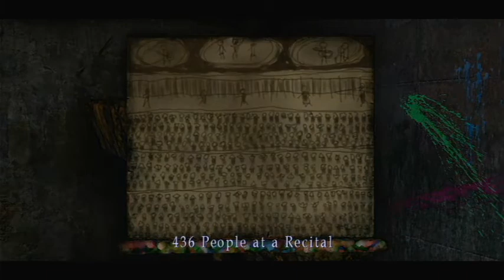Episode 8, Silent Hill 2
Episode 8

IMPORTANT
The following is a video game guide. Silent Hill 2 is owned by Konami, Team Silent, & Hijinx. Please support the official release.